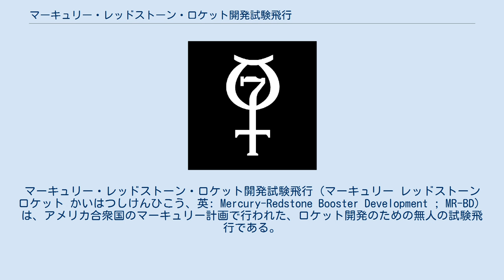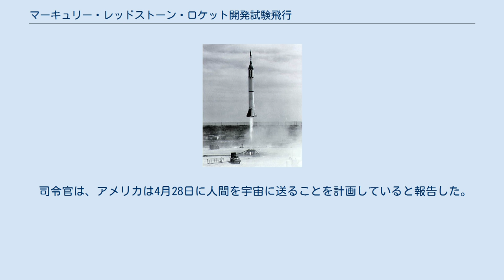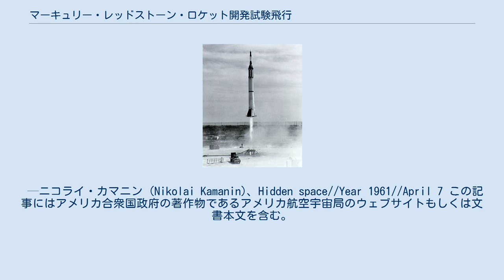マーキュリー・レッドストーン・ロケット開発試験飛行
マーキュリー・レッドストーン・ロケット開発試験飛行（マーキュリー レッドストーン ロケット かいはつしけんひこう、英: Mercury-Redstone Booster Development ; MR-BD）は、アメリカ合衆国のマーキュリー計画で行われた、ロケット開発のための無人の試験飛行である。
実物大模型のマーキュリー宇宙船とレッドストーンMRLV-5ロケットを使用し、1961年3月24日、フロリダ州ケープカナベラルの第5発射施設から発射された。
 チンパンジーのハムを乗せたマーキュリー・レッドストーン2号 (MR-2) では様々な問題が発生し、マーキュリー・レッドストーン・ロケットに人間を搭乗させるためには、さらなる改良が必要であることが明らかになった。
そのため、ヴェルナー・フォン・ブラウン博士はMR-BDの試験をMR-2とMR-3の間に追加することを決定した。
 MR-2で発生した異常な加速の原因は、サーボ弁が蒸気発生器への過酸化水素の流れを適切に制御できず、燃料ポンプに過剰な出力を与えたことによるものだった。
MR-BDとその後のマーキュリー・レッドストーンロケットでは、再び速度超過を起こすことのないよう、推力制御器と速度積算系が改良された。
 もう一つの問題は、全長が長くなったレッドストーンの先端部分で発生した、空気力学的圧力によって引き起こされた調和振動だった。
これを解決するため、バラストセクション (Ballast Section) と呼ばれる先端部の空洞部分に4本の補強材が追加され、さらに機器区画上部の内壁に95キログラムの防音材が貼られた。
 試験ではマーキュリー宇宙船の実物大模型と、実際には作動しない緊急脱出用ロケットが使用された。
また宇宙船には、逆噴射ロケットと切離し用ロケットはつけられていなかった。
 飛行は8分23秒で終了し、最大高度は183キロメートル、飛行距離は494キロメートルだった。
また速度は時速8,245キロメートルに到達し、宇宙船にかかった加速度は最大で11g (108m/s2) だった。
ロケットと模型の宇宙船を切り離すことは計画されていなかったため、両者は一体となったまま予定された着水点より8キロメートル手前の大西洋上に落下し、海底に到達する前に自爆装置で爆破された。
 MR-BDは完璧な成功を収めたため、マーキュリー・レッドストーン3号でアラン・シェパードを飛行させるための道を開いた。
 ソビエト連邦では、MR-BDは失敗したと誤って認識されていた。
 司令官は、アメリカは4月28日に人間を宇宙に送ることを計画していると報告した。
私は彼に、彼らが我々よりも先に人間を打ち上げることはないだろうと言った。
というのも、3月24日に彼らは大きな失敗をしていたからだ。
「マーキュリー」宇宙船はロケットから分離できず、海中に沈んでいたのだ。
 —ニコライ・カマニン (Nikolai Kamanin)、Hidden space//Year 1961//April 7 この記事にはアメリカ合衆国政府の著作物であるアメリカ航空宇宙局のウェブサイトもしくは文書本文を含む。